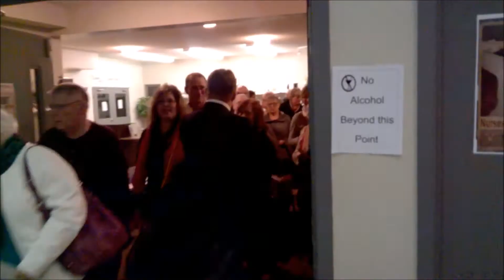Canada tour 2017 vlog 35